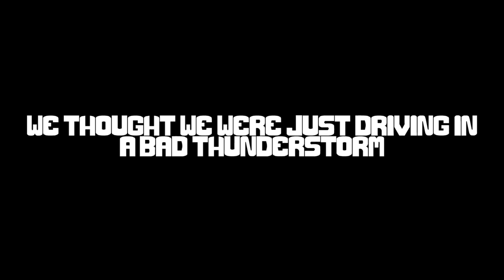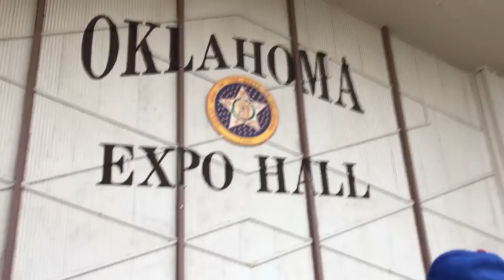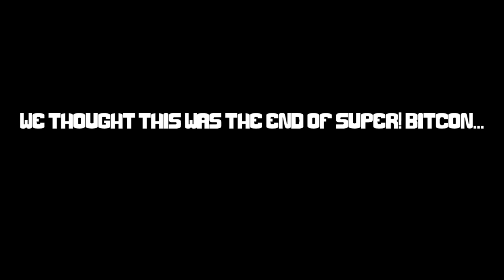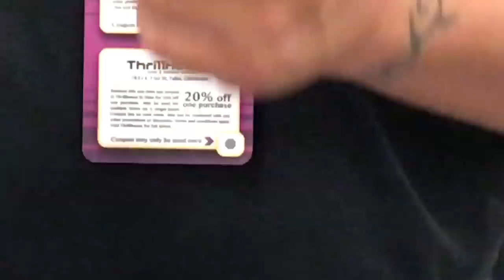The Con That Almost Never Was - Shady Vlogs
We all head up to Oklahoma for the weekend for SUPER! BitCon and well... it wasn't the best weekend weather wise...